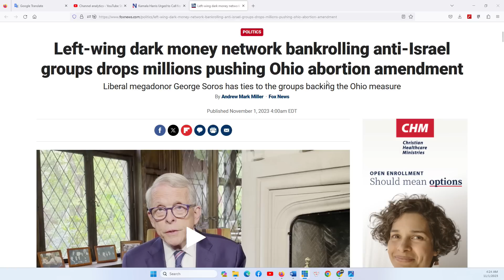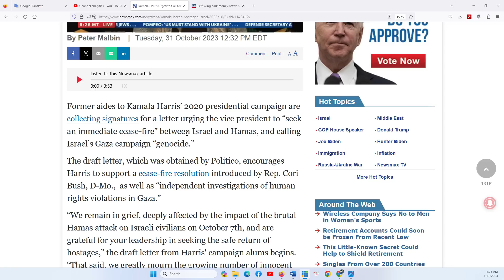HOUSTON P1 1/11/2023: Hamas và chính trị khuynh Tả: chúng ta đều cần nhau. biểu tình và gây bất ổn